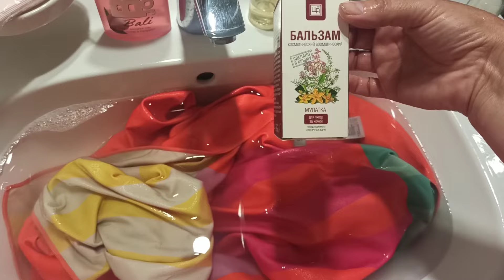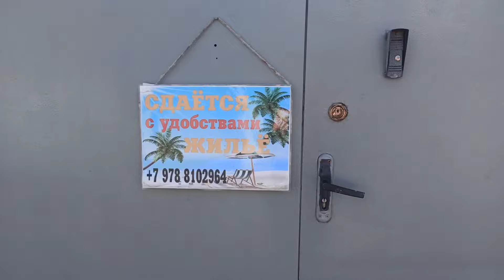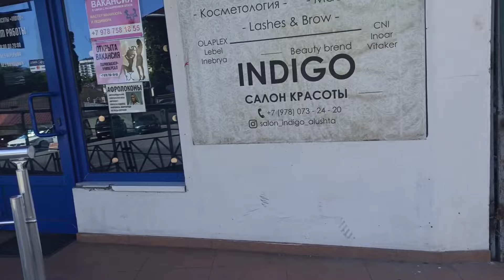Кайфуем.... сегодня мы с тобой кайфуем....Алушта. Море. 2024.